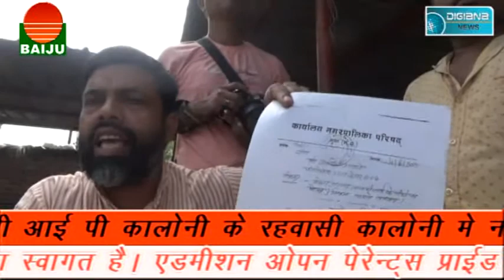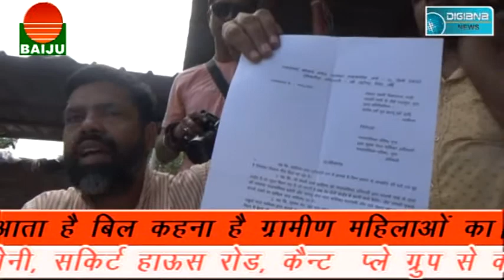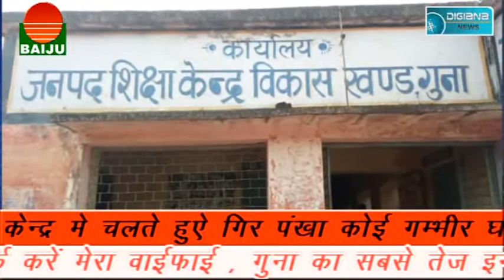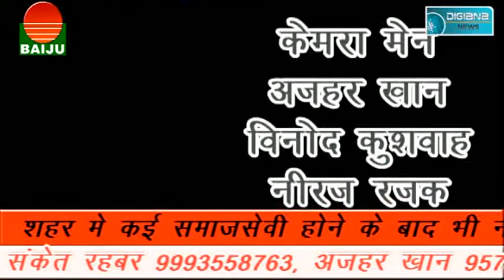छात्राओं का आरोप टीचर करता है अभद्र व्यवहार